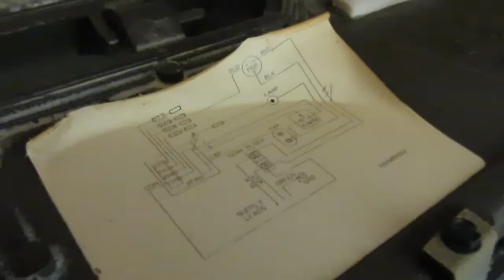Cooper Lighting 400 Watt HPS Flood Light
restore find, i paid around $20 for it